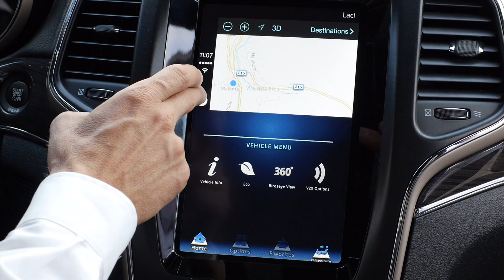Connection Systems Support Automotive Megatrends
Markus Kerkhoff talks about connection systems and how they support megatrends. The term integrating automotive-grade safety technologies sounds to me as if he would talk about ADAS. So I would propose to leave that out and write: Markus Kerkhoff, global engineering director for Delphi Connection Systems, expands on Delphi’s connection systems and electrical architectures, helping to enable future mobility solutions.